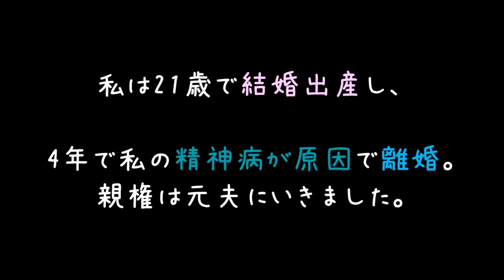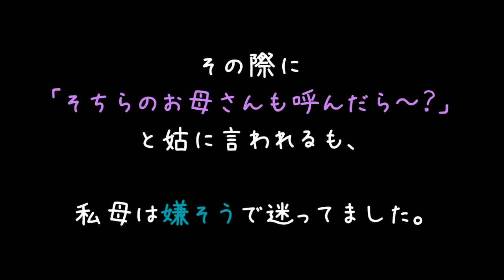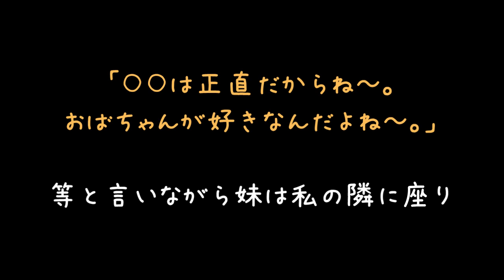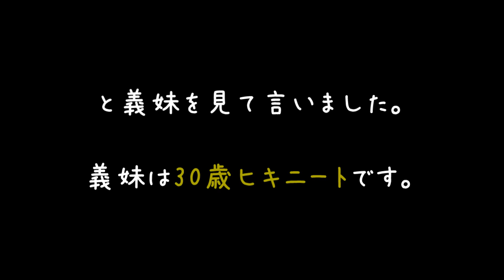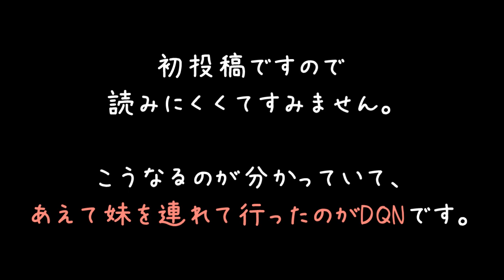赤子の息子泣く 姑「泣くとかｗどこかおかしいんじゃないのぉ？」【2ch】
これはこれは、立派な糞トメに成長しきってますな（　＾ω＾）
妹さんぐらいの腰の強さがないと、糞トメとは渡り合えないんもんなんですなぁ

男の子のモノは簡単に触れて、女の子はタブーになる感じなんなの？
ほんともう、なにこれ（´・ω・）